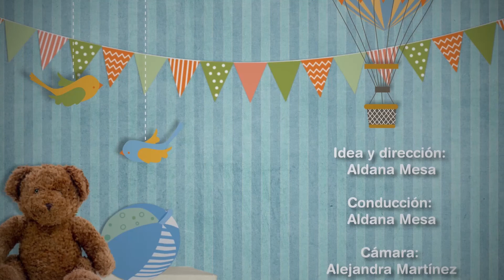Soplo al corazón en recién nacidos